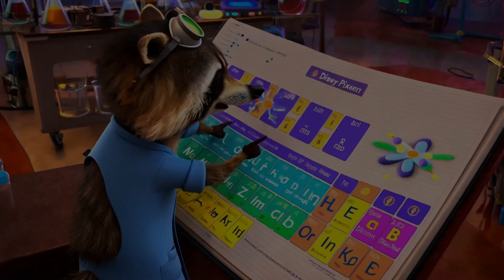Atoms, Molecules & Elements - Learn with Science Jamz - Kids Educational Nursery Dance Songs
So much to learn about tiny tiny things that make up everything around us!

Welcome to Science Jamz! 🌟🎶
Join us on an exciting journey where science and music come together to make learning fun for kids of all ages! Our channel is all about transforming complex scientific concepts into catchy, educational songs that will have your little ones singing, dancing, and exploring the wonders of the world around them. From the mysteries of space to the marvels of nature, we cover it all with vibrant animations and toe-tapping tunes.